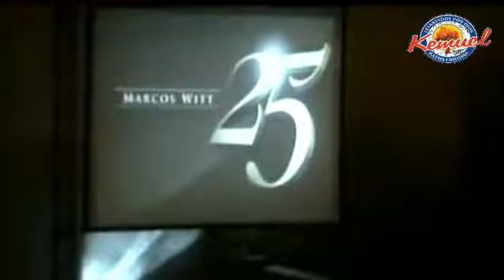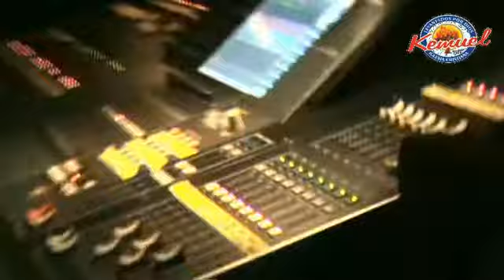Noches de Alabanza Ed 80 Marcos Witt - Presentacion de Iglesia Kemuel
Antesala al concierto, preparativos y la presentacion de los chicos de "Projekt-T" seguido del Ministerio de Alabanza de Nuestra Iglesia, acompañados del Coro interpretando "Manos en alto" de Alex Campos... palabras de agradecimiento de Nuestro Pastor Juan Carlos Hasbún y el cierre de la primer parte del evento!!! que lo disfruten!!!